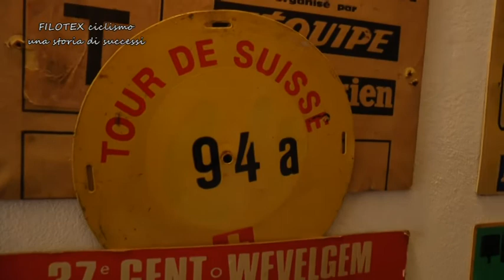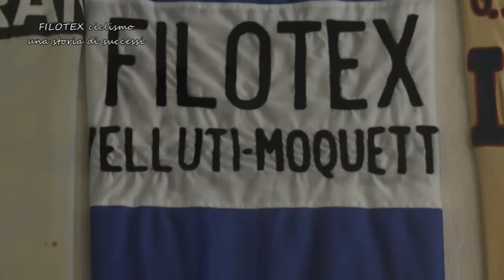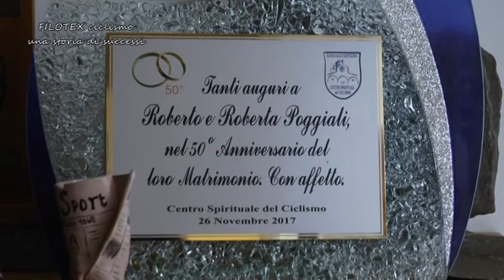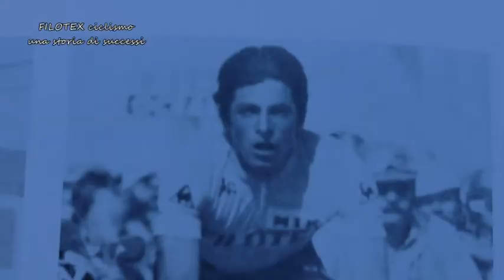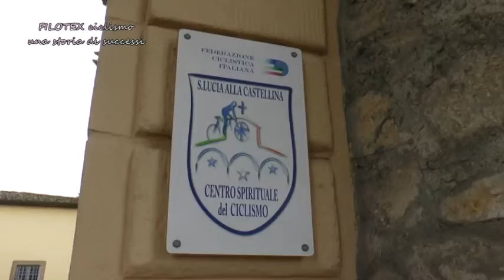Filotex - Storie di Ciclismo - Intervista a Roberto Poggiali - Anteprima Film